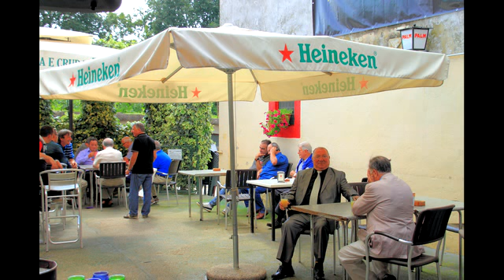filignano 2014 -processione 08-09 sett. -valentino m